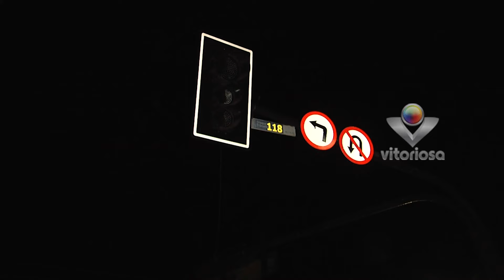ACIDENTE ENTRE DOIS CARROS EM CRUZAMENTO NO BAIRRO MARTINS E DEIXA TRÊS PESSOAS FERIDAS